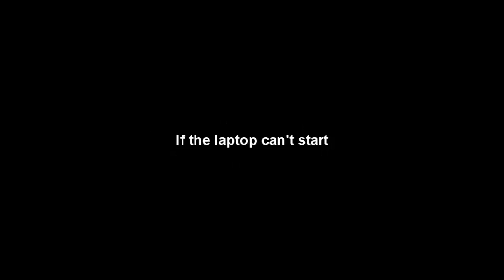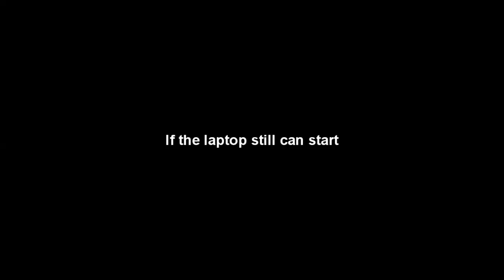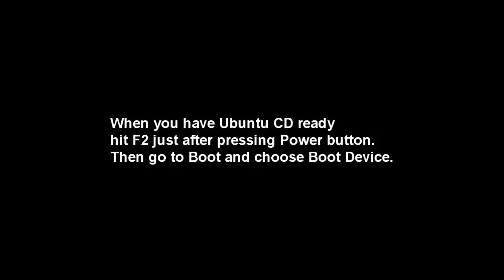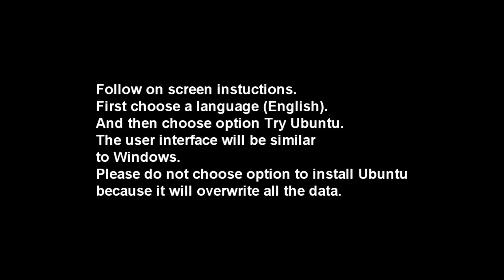Asus X70S Laptop Data Recovery